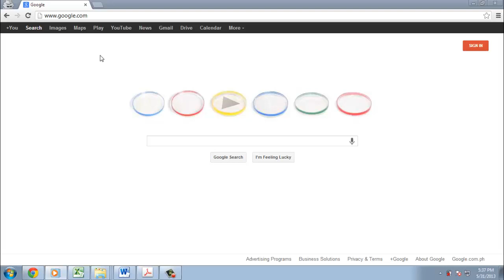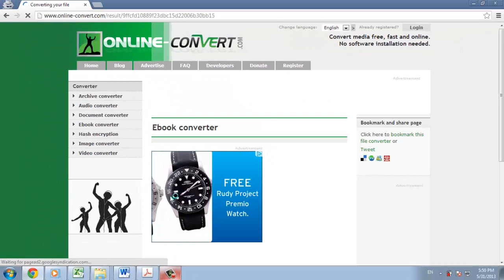How to Create an Ebook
This tutorial will show you how to create an Ebook online.

This tutorial will demonstrate how to create an ebook. By using this method, you can convert a variety of documents into the ePub format.

Step # 1 -- Access the Ebook Creation Website

Go to " When you reach the page, scroll down and look under the section which says "Convert text to the ePub ebook format."

Step # 2 -- Uploading a Document for Conversion

There are two ways in which files can be converted. You can convert by uploading a document from your computer, or entering a URL. For this tutorial, we will upload a document, so click the "Choose file" button under "Upload your document you want to convert to EPUB." A box will open which will allow you to search for the file on your computer. Do this now.

Step # 3 -- Uploading a Document for Conversion

Once you've located the document on your computer, click "Open" and it will be uploaded to the website. Now, scroll down the page further, beneath the "Optional Settings" section, and you will see a button called "Convert file." Click this button, and you will be taken to a page where the document will be converted into an ePub format.

This is how to create an ebook and the file will automatically begin to download to your computer when done.